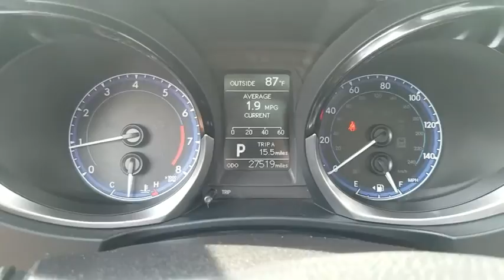2015 Toyota Corolla Fall River, Dartmouth, New Bedford, Wareham, MA, Tiverton, RI S6315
Silver  2015 Toyota Corolla available in Fall River, Massachusetts at Prestige Auto Mart 1. Servicing the Dartmouth, New Bedford, Wareham, MA, Tiverton, RI area.

CARFAX 1 owner and buyback guarantee!! Less than 28k miles!!! You don't have to worry about depreciation on this awesome Sedan!.. One of the best things about this 2015 Toyota Corolla L is something you can't see, but you'll be thankful for it every time you pull up to the pump!!! A winning value!! Just Arrived... $ $ $ $ $ I knew that would get your attention!!! Now that I have it, let me tell you a little bit about this outstanding 2015 Toyota Corolla L that is currently priced to move!!! Safety equipment includes: ABS, Traction control, Curtain airbags, Passenger Airbag, Stability control...Other features include: Bluetooth, Power door locks, Power windows, Auto, Air conditioning...